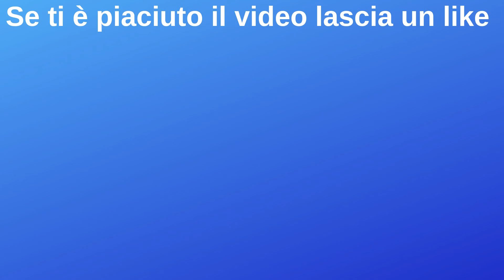Milan-Lazio Per la squadra di Inzaghi vale una stagione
La semifinale di ritorno di Coppa Italia vale tantissimo per la Lazio. I giocatori devono dimostrare di aver imparato dai propri errori.